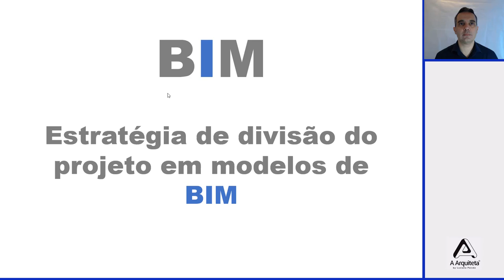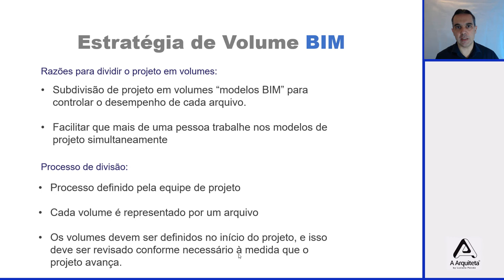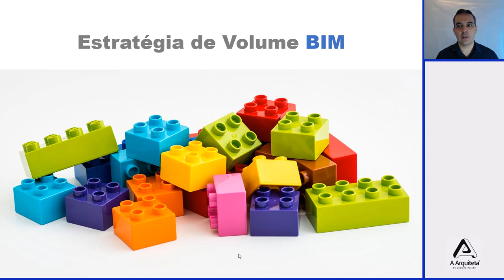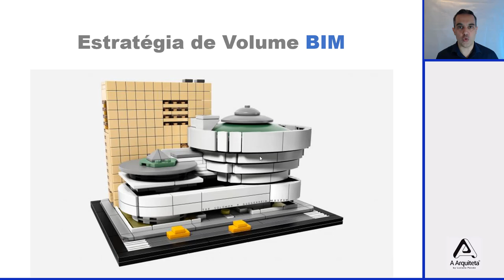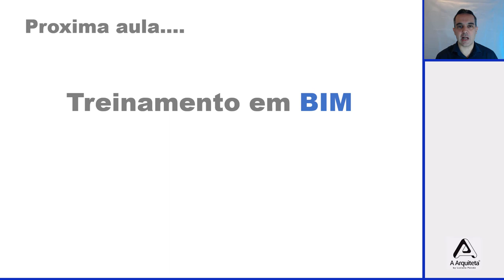Do CAD ao BIM - Aula 06: Estratégia de divisão do projeto em modelos de BIM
Aula 6 - Migrando CAD para BIM - Estratégia de divisão do projeto em modelos de BIM
• Aprender sobre o conceito de dividir modelos BIM em volumes
• Entender a estratégia para dividir modelos em 3D

MASTER ARQUITETO

DOWNLOADS GRÁTIS